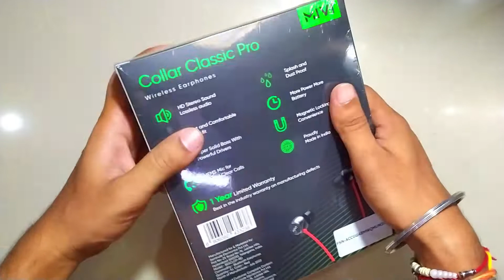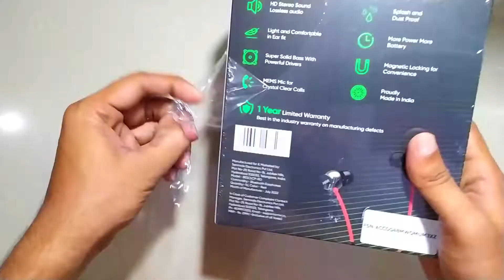Mivi Collar Classic Pro | Unboxing & Review | Mivi Best Earphones 🔥🔥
QUERIES SOLVED